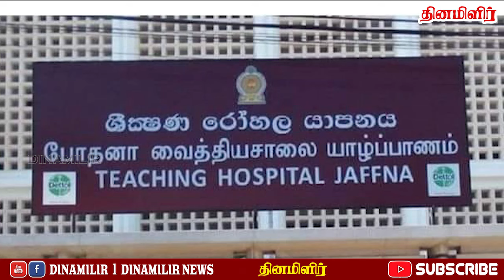இன்றைய தலைப்புச் செய்திகள் 27.10.2024 || Today tamil news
தமிழால் தமிழருக்காக உடனுக்குடன் இலங்கை மற்றும் உலக செய்திகளை வழங்குவதற்காக உருவாக்கப்பட்டதாகும்.
🔴தினமறிவோம் தமிழால்🔴